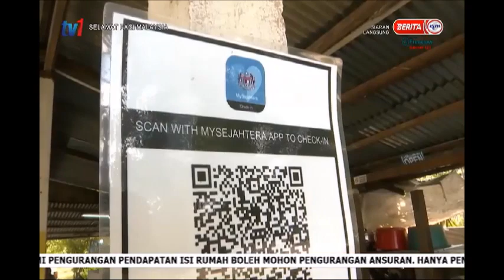29 NOV 2020 SPM – KAPSUL COVID-19 - NORMA BAHARU KOME